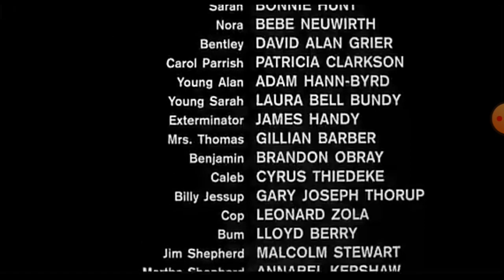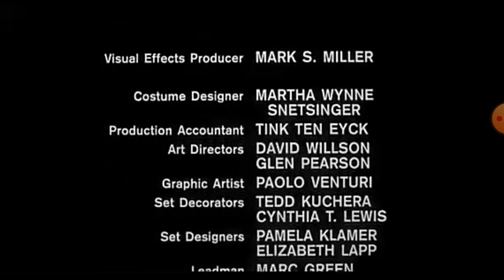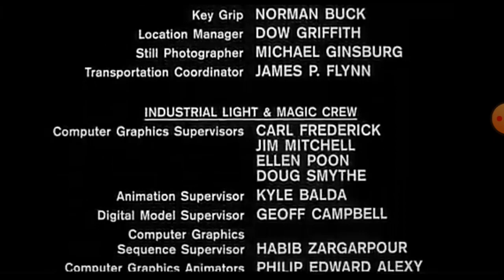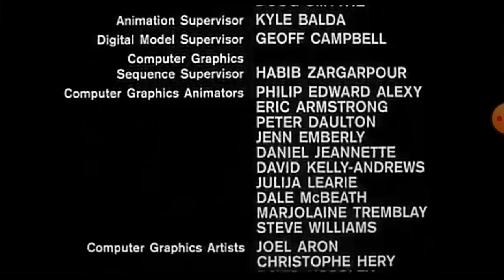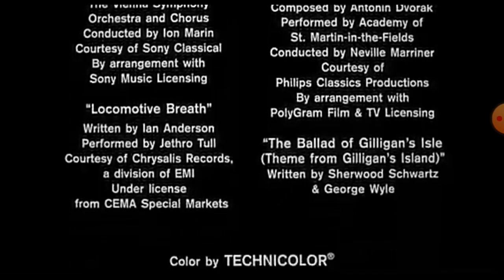Jumanji (1995) End Credits